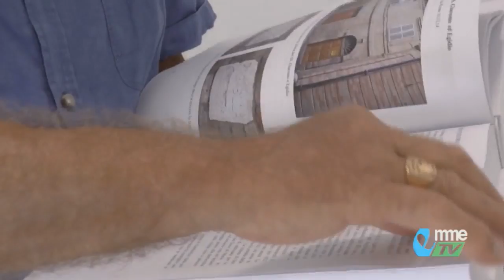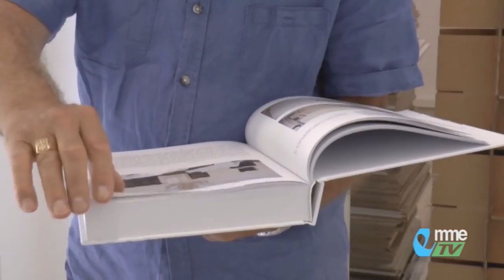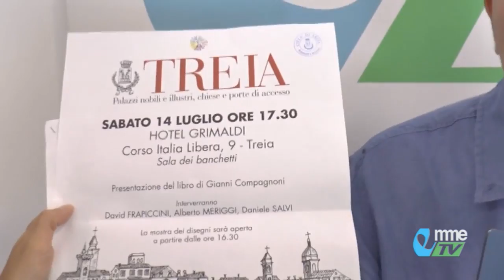NEWS. Treia: in un libro i palazzi nobili, le chiese e le porte d'accesso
L'artista Gianni Compagnoni presenta il suo libro dedicato ai "palazzi nobili e illustri, chiese e porte d'accesso" della città di Treia. Vediamo...